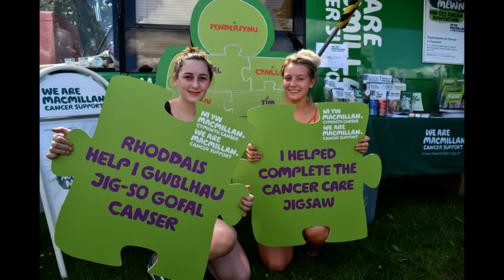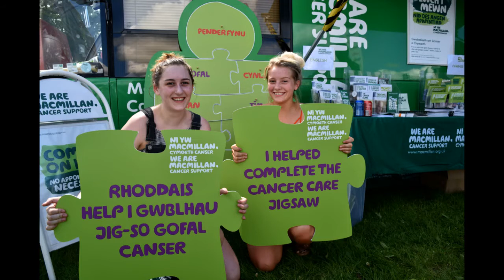Macmillan Wales at the 2016 Royal Welsh Show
Video montage of Macmillan Wales's first day at the Royal Welsh Show including the launch of the Wales Cancer Patient Experience Survey.